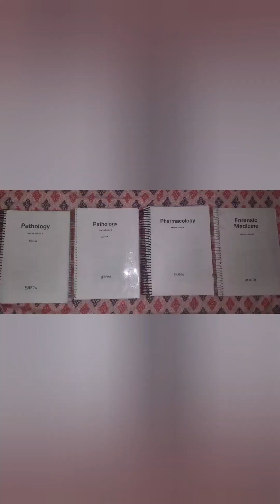Things to buy for medical College | Medical College shopping | Shopping for mbbs college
Government medical College Bettiah Counseling & admission vlog | GMCH Bettiah Campus Tour |NEET 2022
Med School Life | Med school Vlog | Week in the life of a medical student
Government medical College Bettiah Vlog
Government medical College Bettiah Bihar
Government medical College Bettiah
Bihar Medicos

Medical History Taking from patients | How to take a patient History | Clinical examination

GMCH Bettiah
gmchbettiah#janmashtamispecial
governmentmedicalcollege

campus tour
MBBS SURVIVAL GUIDE
What's best for medical students?
Med students life

Top medical College in India
Best medical College selection guide
Career 360 Best medical College survey 2022
Top MBBS colleges in India
Top 70 medical Colleges in India for NEET 2022 Counseling
topmedicalcolleges
Med School essentials | Things to buy before going to medical College| Shopping for Medical College
Things to buy for medical school / College
med student essentias
Products that make medical school easier
College shopping
Medical College